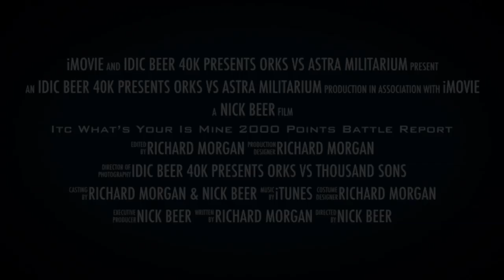trailer of bat rep 2k points ork vs Astra militarium itc what is yours is mine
I am a warhammer 40k player and this channel is dedicated to all things 40k.  I share tips tricks tactical advice init reviews of my armies. Eldar; space wolves;thousand sons; orks. Drop a comment and I will interact with anyone that does. This video is a trailer of bat rep 2k points ork vs Astra militarium  itc what is yours is mine